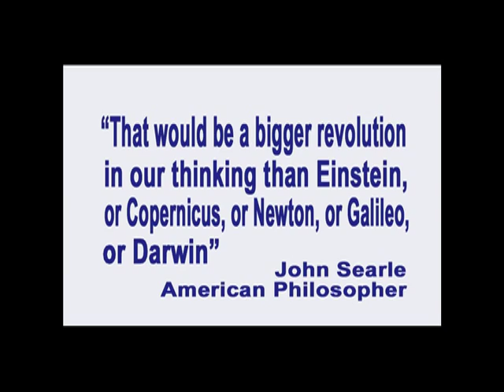78. Tarl Warwick Explains Why God's Omniscience Refutes Free Will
In this Episode of Exploring the Illusion of Free Will, Tarl Warwick addresses the commonly accepted understanding of God as omniscient, and explains why this divine attribute makes free will impossible.